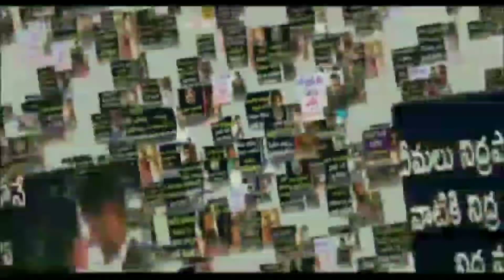Kajal Aggarwal Getting Married Soon | Actress Kajal Aggarwal Marriage Updates | News Mantra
Kajal Aggarwal getting married soon. Tollywood Top Actress Kajal Aggarwal shared her thoughts about Marriage, Kajal Aggarwal's marriage updates are explained in this video.